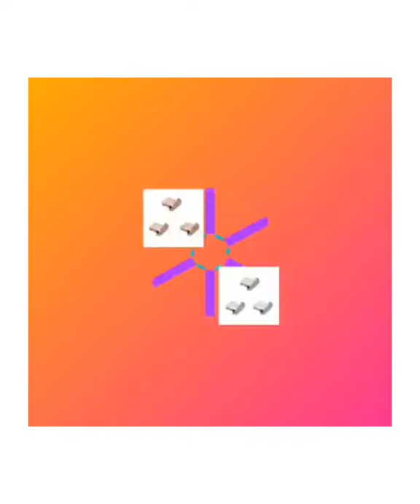anti dust plug cover, charger port cap